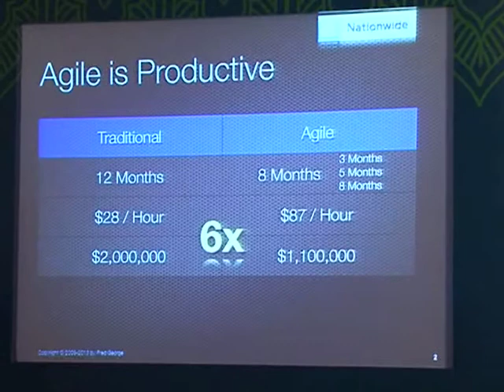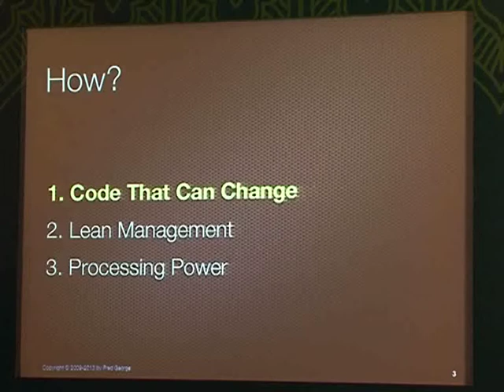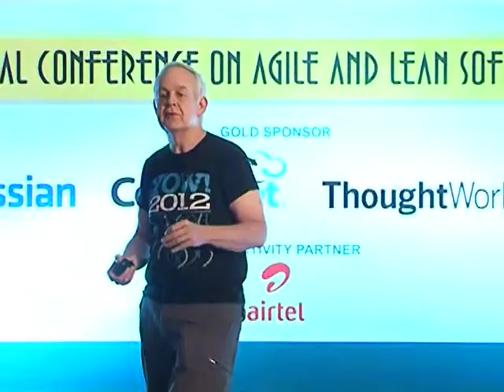The Secret Assumption of Agile by Fred George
The best practices of Agile have been well-defined and well-refined in the last decade. However, it seems they have missed one: Making code that is easy to change. Techniques for doing this are radically different that what programmers are taught. Yet these techniques are implicit assumptions of Kent Beck and other pioneers. We identify the importance of these techniques in this presentation, and suggest a process for instilling these in your extant staff.

Speaker: Fred George (@fgeorge52)
Consultant, Fred George Consulting